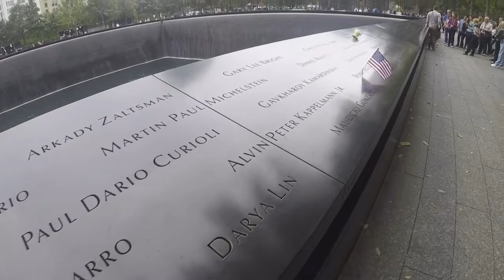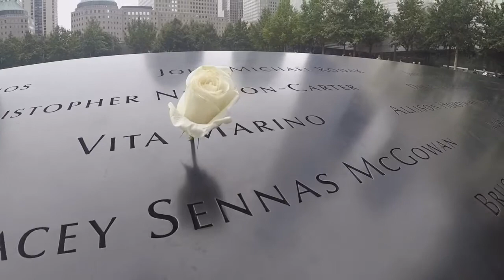Ground Zero: Remembering the Unforgettable -VLOG13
Travelling to Italy, Monaco, France, NYC, Vancouver, Banff, Colombia, Ecuador, Peru, Bolivia, Argentina, Chile, Uruguay and Brazil
Music: The Suburbs (Arcade Fire Cover) - Mr. Little Jeans